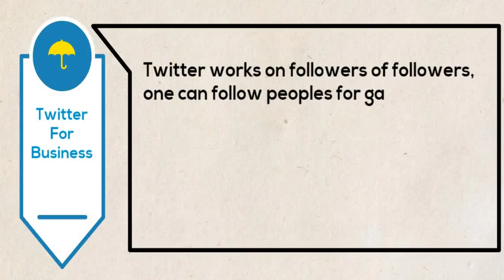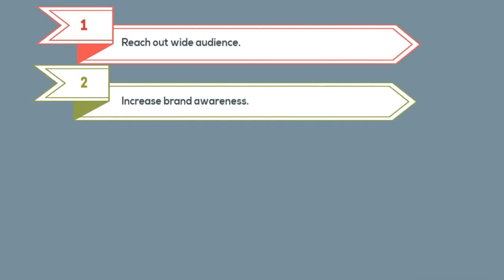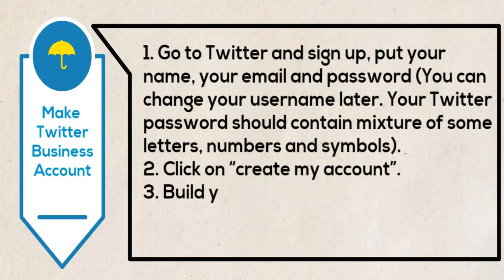Social Media Marketing Tutorial - Part 2 | Twitter for business,Buzz,Viral,Influencer Marketing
Types of Conversational Marketing:

1. Buzz and Viral marketing
2. Influencer Marketing
3. Evangelism
4. Social Listening

 How to grow your business on Social Media?

1. Find your suitable platform, where you can perform well and reach out the customers.
3. Review about competitors/monthly targets/platform guidelines, like type of posts, frequency of the post.
4. Build a community, connect peoples and provide them contents that they love, regularly promote it.
5. Keep watching on the responses or feedback.

Twitter works on followers of followers, one can follow peoples for gathering contents, you can follow different brands for getting – brands news, offers, feedback. In Twitter, @name is your unique identifier, which contains up to 15 characters.

 What are the advantages of Twitter business account?

1. Reach out wide audience.
2. Increase brand awareness.
3. Increase website traffic.
4. Keep up with the latest trends in your industry.
5. Deliver customer service.
6. Promote your blog contents.
7. Boost your website SEO.
8. Get instant feedback about your products or services.
9. Provide Customer Care.

 How to make Twitter Business Account?

 1. Go to Twitter and sign up, put your name, your email and password (You can change your username later. Your Twitter password should contain mixture of some letters, numbers and symbols).
2. Click on “create my account”.
3. Build your timeline, Twitter asks you to follow 3 peoples.
4. Confirm your account through Email.
5. Complete your profile, insert Bio, location, Website, DOB, select profile picture ( size is 400 x 400 pixels) and header image (size 1500 x 500 pixels), prepare an attractive and relevant Bio.
6. Connect to Facebook account, Twitter allows you to post your Tweets directly to your Facebook timeline or page.
7. Click on "Save".
8. Start sending your Tweets.